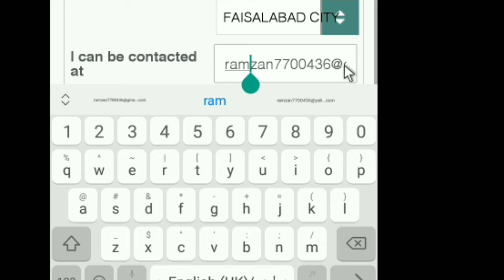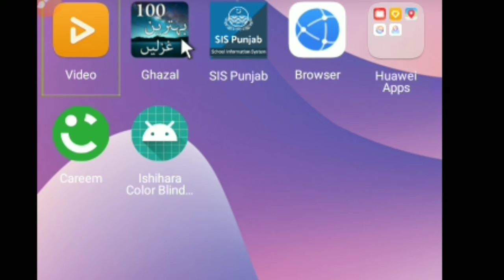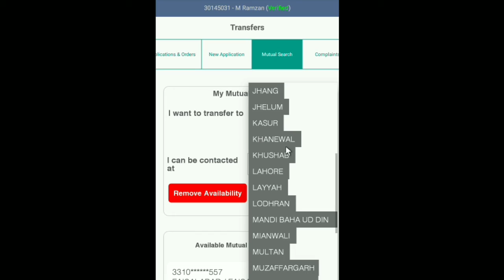ٹرانسفرز اوپن ہوگئیں. E Transfers 2022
پنجاب حکومت نے سکول اساتذہ کے لیے ای ٹرانسفرز اوپن کردی ہیں.SIS پر جاکر اپلائی کرسکتے ہیں. کچھ معلومات یہاں پر بتائی جارہی ہیں جن سے آپ کو فوری فائدہ ہوگا.
Punjab Govt has opened the E transfer process on SIS.